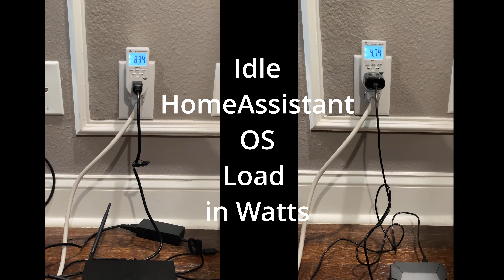HAOS Host - Power Consumption Comparison - Mini-PC vs RPI4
This short video is a response to a comment on another video where a user asked for the power draw difference between the Raspberry Pi 4 with ssd vs the Dell Optiplex 3050 Mini-PC. The difference is minimal and I do not think it should be weighed heavily when choosing between the two devices.